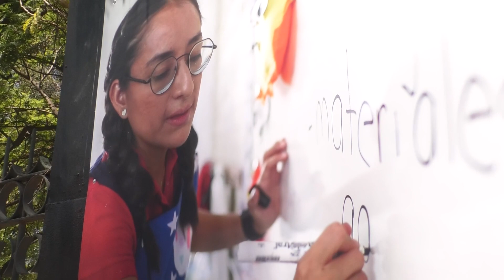NUEVA EXPOSICIÓN FOTOGRÁFICA "ROSTROS DE LA EDUCACIÓN" EN LA ALAMEDA HIDALGO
Exponen en la Alameda Hidalgo la muestra fotográfica “Rostros de la Educación”, con la cual se rinde homenaje a la labor de docente de más de 38 mil 350 maestras y maestros en el estado.

 VIVIANA ÁVILA.